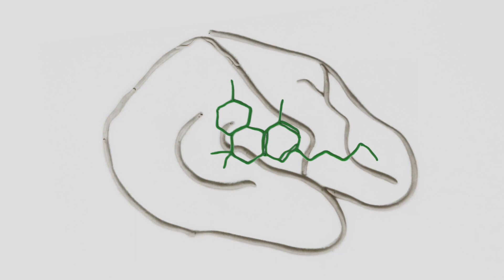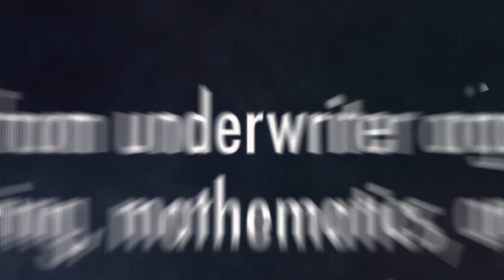Why Daily Hunger Peaks Around 3 p.m.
(Inside Science) -- Come 3pm you can’t concentrate. Around 3pm you are feeling sleepy, and at 3pm you are suddenly really hungry. It’s because at 3pm – you’re stoned!

Now, maybe you’ve never smoked marijuana before in your life. But come 3pm your brain is baked in cannabis chemicals. Cannabis contains two active compounds – Cannabidiol and THC.

And when you smoke a joint, these chemicals enter your brain. And in the brain, they stimulate certain neurons that govern your sleep, your hunger, and your sense of smell.

Yes, food actually smells better when you’re high because cannabinoids activate the olfactory bulb.

But how do you get stoned without smoking dope and why at 3pm? It’s because our bodies produce natural cannabinoids.

Cannabinoids made from the cell membranes of brain cells. These are called endocannabinoids and they are produced on a daily cycle.

And that cycle peaks around 3pm, filling the brain with endocannabinoids, turning on hunger, sensitizing smell, and giving you the munchies!